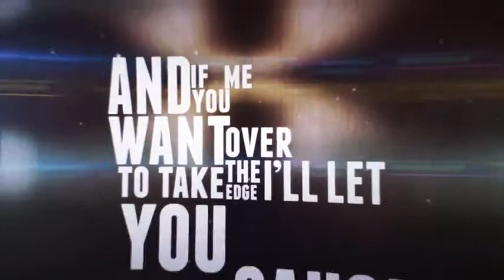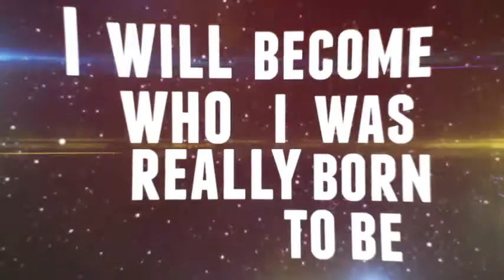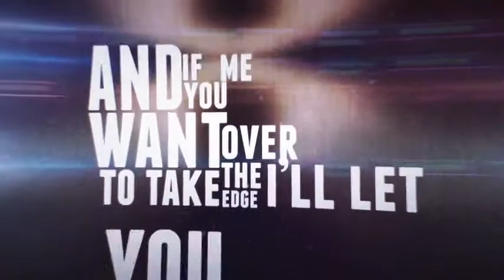For King & Country - Middle Of Your Heart (Official Lyric Video)